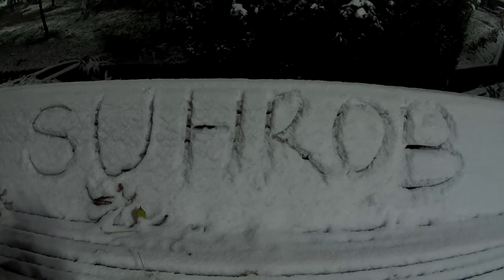Snow in Dushanbe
Snow squall in Dushanbe, December 6, 2020